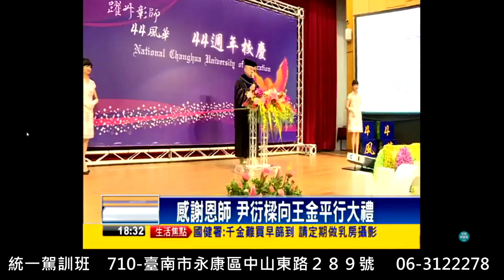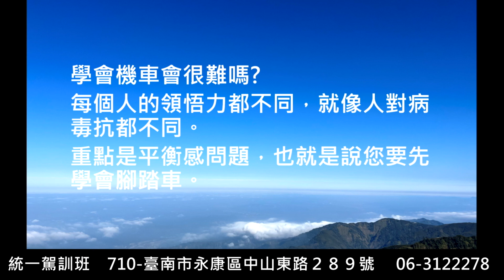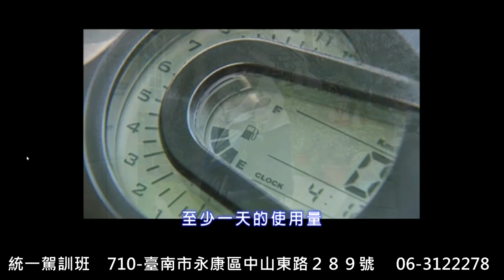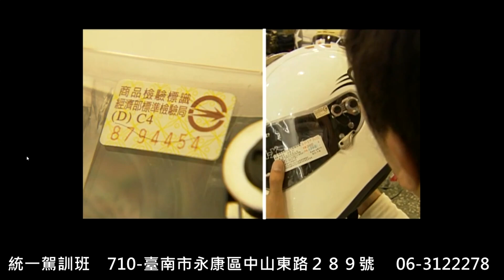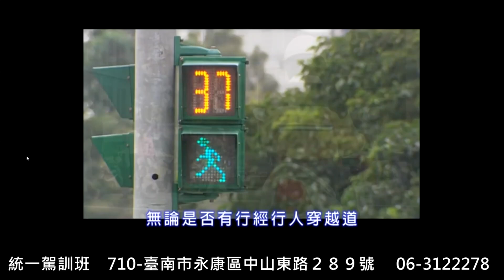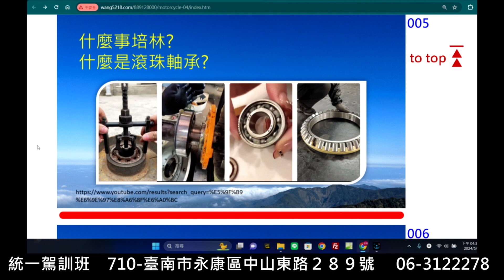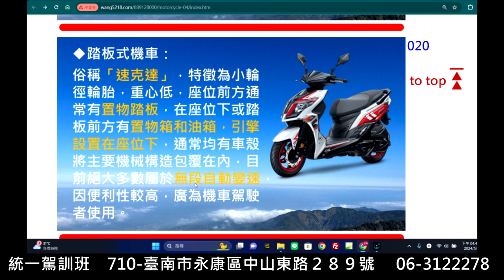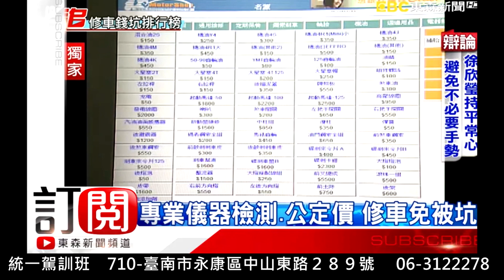統一駕訓班 機車構造與修護常識上集026 1